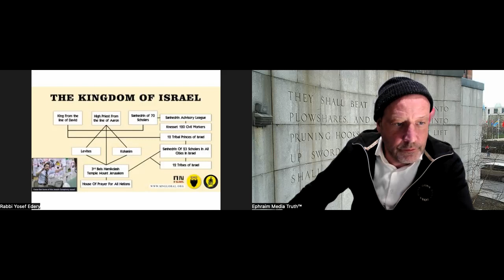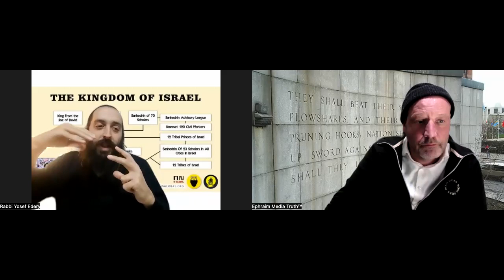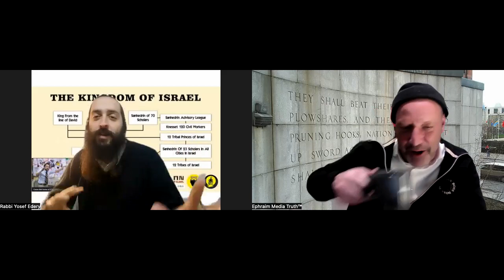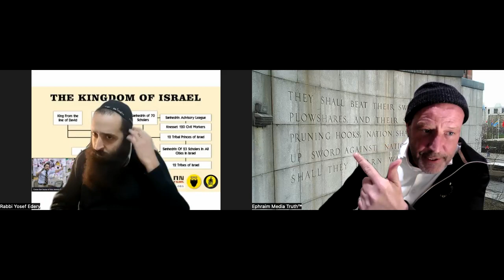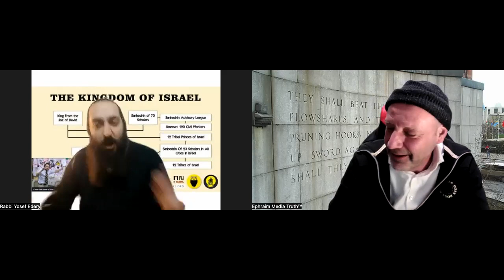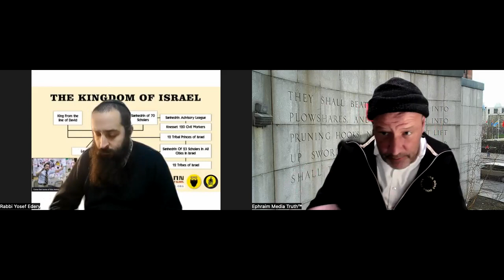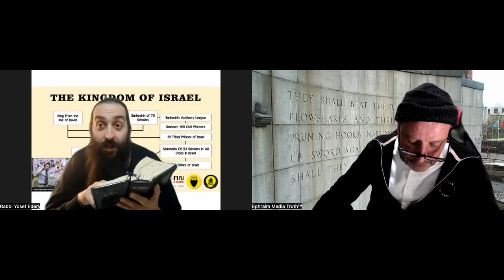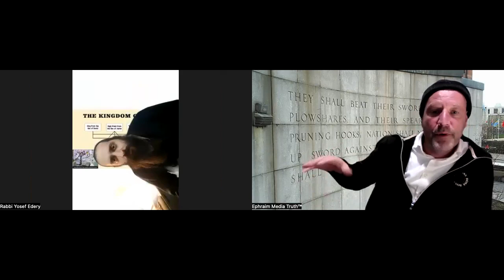#18 The Giving of the torah is about to happen again in israel! will the Jews take it?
Get instant access to all our torah classes when you join our torah club:

Torah Club Community Sanhedrin Access Group for one-time payment of $17